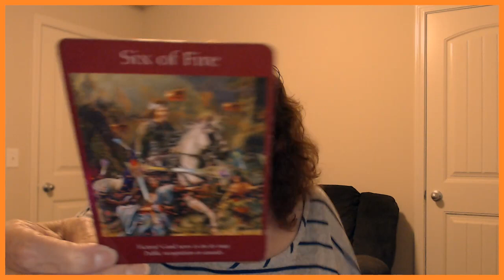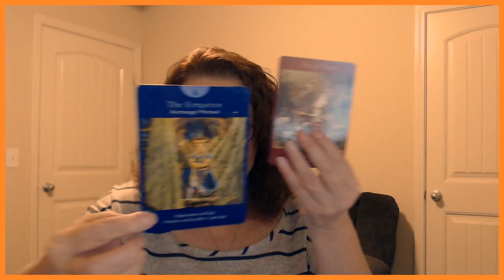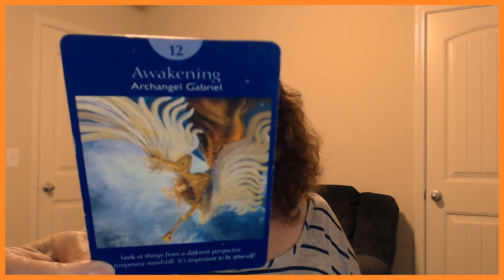Leo General Energies for June 14, 15, 16, 2019 The Universe Is Recognizing YOU!